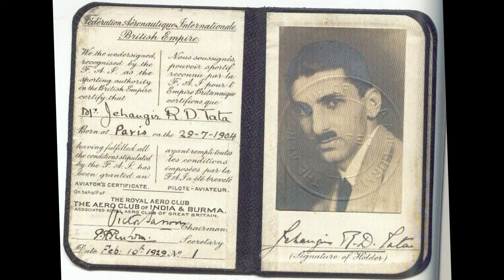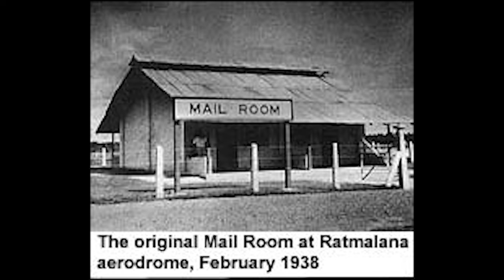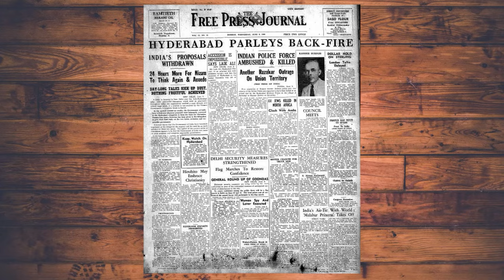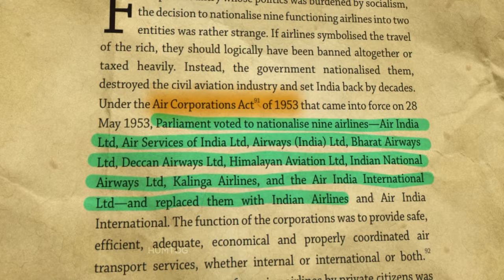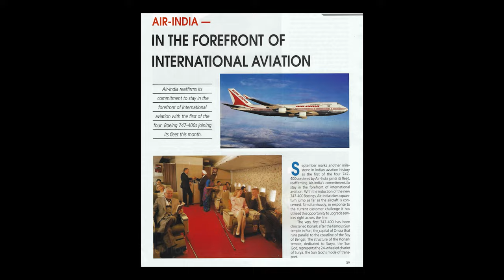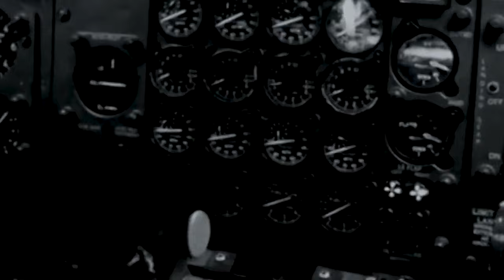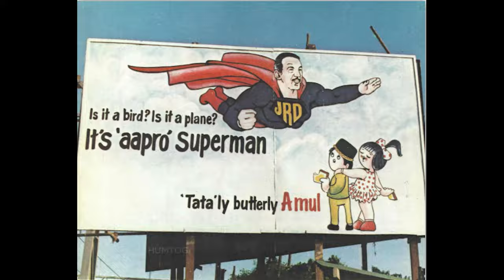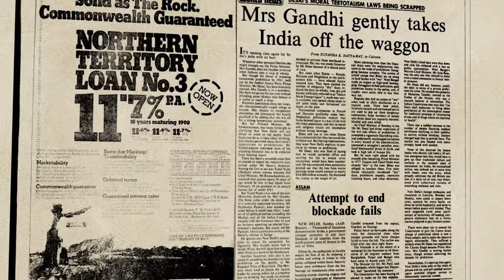Air Indian Files - Crazy story of Luxury & Ambition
This is the story of Tata Airlines, Air India and the pioneers of Indian Aviation.

Until the late 1980s, Air-India was considered among the best when it came to luxurious air travel. It was a statesman’s airline and many at that time preferred to choose it over other carriers from all around the world just for its pampered flying maharajah experience that other carriers of that time looked up with utmost respect and envy.

So what happened? How did the world’s pioneer in luxury-line aviation end up being the laughing stock of the industry? Let's take a look inside the history of Air India.

The second pic in the Thumbnail is showing a bat in the business class cabin of an Air India flight. This incident happened last year and the plane had to return to airport due to this reason. Its visuals can be found in this video

Directed by KS
Written by Sachin